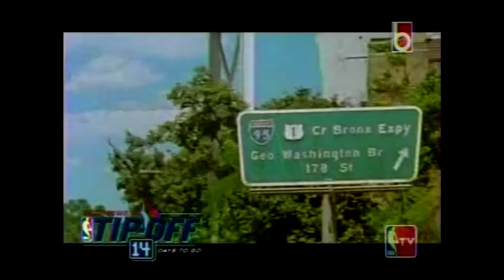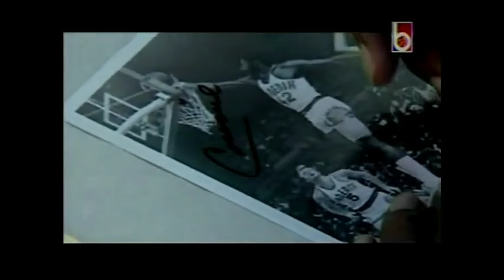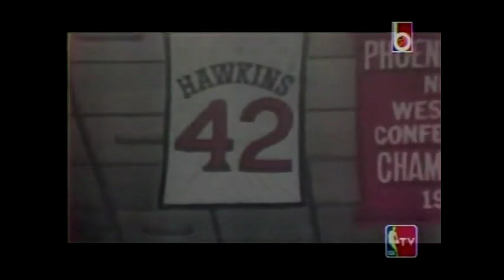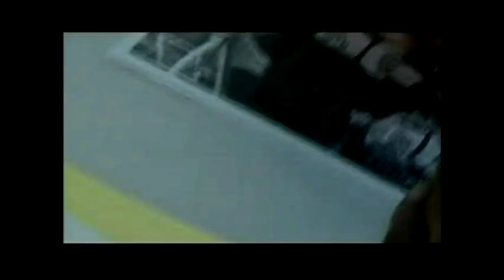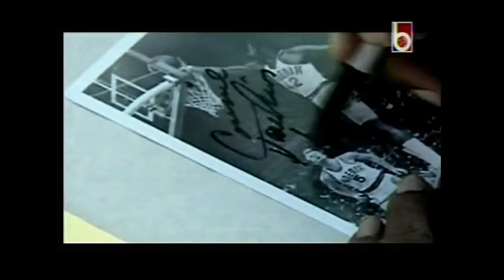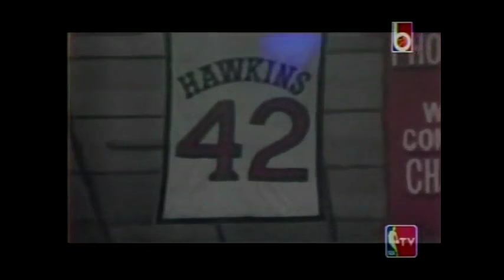Basketballography: Connie Hawkins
Cornelius L. "Connie" Hawkins (born July 17, 1942) is an American former American Basketball League, National Basketball Association and American Basketball Association player, Harlem Globetrotter, Harlem Wizard and New York City playground legend. It was on the New York City courts that he earned his nickname The Hawk.